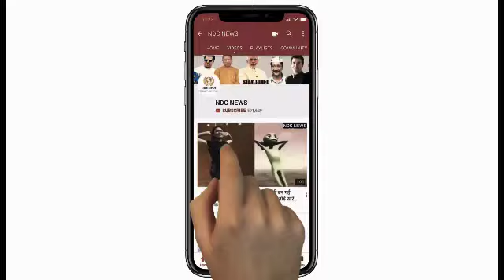Ambani कर ले चाहे कुछ भी फिर Dhoni की ये अनोखी Bike खरीद नहीं पाएंगे...